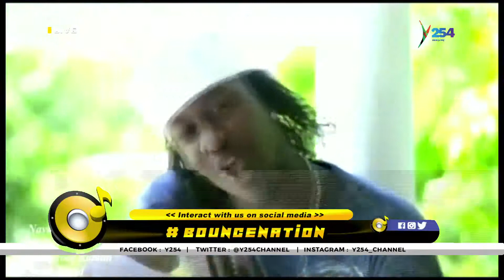KEEN FUSION OF ART,ENERGY AND GOOD VIBES.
Y254 TV Each And Every Tuesday and Thursday from 4PM.